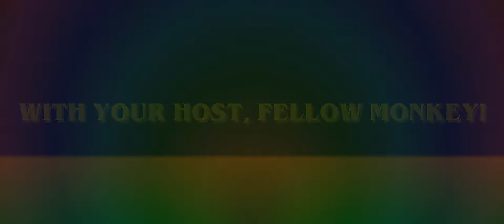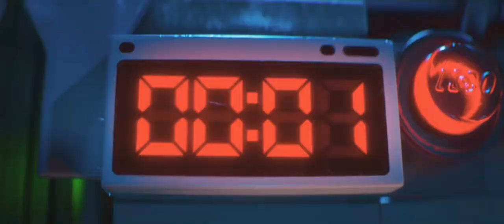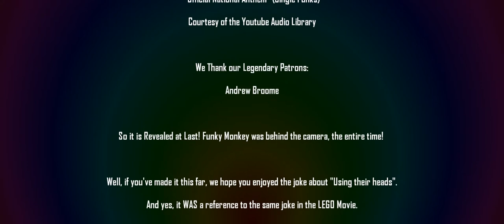Legends of Distinguished Champions: The Lego Batman Movie.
And there came a day, like no other, when the Bat Man could no longer act in isolation, and re-discovered the joys of Family. Also, Many butts were kicked.